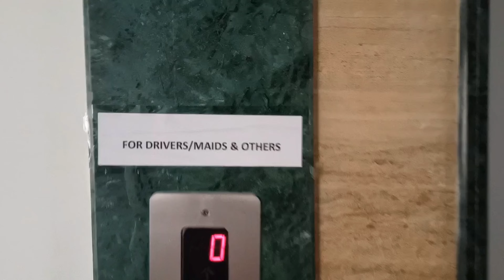Hyderabad botanical garden opp white field gated community North East corner PROPERTY CODE : RR 122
Hyderabad Kondapur botanical garden opp white field gated community North East carrner 3bhk flat
PROPERTY CODE : RR 122

this property sold-out

MORE DETAILS. 👇👇👇👇👇

 🙏 ఈ ప్రాపర్టీ సంబంధించిన అన్ని వివరాలు ఈ వీడియోలో ఉన్నాయి వీడియో స్కిప్ చేయకుండా చివరి వరకు చూడండి.

🙏వీడియో నచ్చితే 👍లైక్ కొట్టండి మీ ఫ్రెండ్స్ కి మీ బంధువులకు👉 షేర్ చేయండి

RAJU GARU

Hyderabad suchitra openplot huda approval#rrproperties#rr93#

RAJU GARU